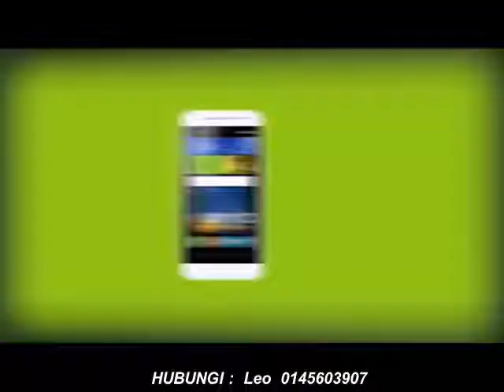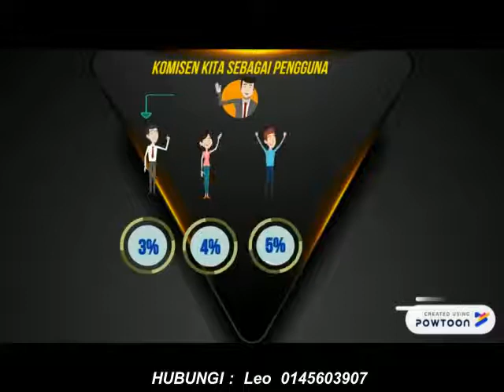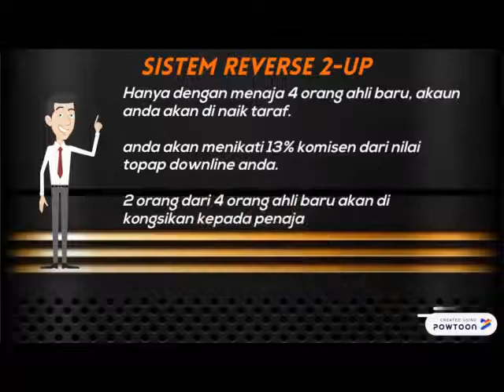Penerangan tentang Sim Kad TONE WOW.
Biar betul ini ⁉️⁉️⁉️

KENAPA NAK SUSAH-SUSAH BAYAR BULANAN LEBIH RM50 SEBULAN UNTUK DAPAT DATA DAN UNLIMITED CALL…⁉️

JOM… KITA PAKAI SIMKAD TONEWOW 4G+ ((HARGA SIMKAD RM10 SAHAJA)) 🙋🏻‍♂️

Hanya RM50 sebulan anda dapat
PELAN DATA 89GB + UNLIMITED CALL kesemua rangkaian termasuk nombor pejabat‼️
Masih tak cukup⁉️
Jangan risau simkad tonewow ada PELAN BOOSTER..

🔥Simkad LINE DIGI 4G LTE
(mmg laju habiss ikut coverage DiGi,Line Digi Cun,Cun Laa line simkad ni)
🔥Menggunakan TOPUP DIGI (boleh beli di mana2 kedai)

Apa kelebihan SIMKAD VIRAL TONEWOW 4G+ ni
🎗️ Rangkaian Kelajuan terpantas DiGi 4G LTE
🎗️ Pelan Internet Yang Terbaik
🎗️ Data Lebihan Boleh Bawa Ke Bulan Depan
🎗️ Tiada Contract Dan Tiada Caj Tambahan
🎗️ Boleh Pakai Nombor Kesayangan Anda
🎗️ Kelajuan Rangkaian Tanpa Batasan
🎗️ Perkongsian Hotspot Tanpa Had
🎗️ Insuran Peribadi Percuma Sehingga RM2000
🎗️ Sertai Cabutan Bertuah Tonewow
🎗️ Pendapatan Pasif Percuma
🎗️ Wowcher Point Boleh Guna Di 1800 Kedai Seluruh Malaysia

Tunggu lagi⁉️ Jangan buang masa…tak perlu risau data slow tengah bulan 🤗

*SMT 4G+ 89GB HOT‼️*
Untuk Pembelian Atau Pertanyaan Lanjut Sila Tekan Link Dibawah !!!

KLIK LINK UNTUK PERTANYAAN LEBIH LANJUT.

Tekan link untuk Fast Respond !!